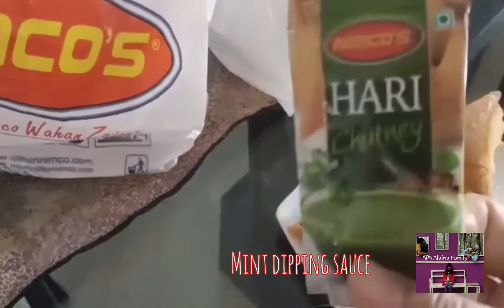Jajan2 an @ Karachi-Pakistan || Recommended Bites @ Karachi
Assalamualaikum.  Hi 👋

This time we are talking about light food in Pakistan , particularly in Karachi.

South Asian sweet bites mostly are super sweet and spicy bites are mostly spicy with strong spices.  Buying this video We recommend some shops, our favorites shops which offer bites which suit for one's who don't like "strong" food.

Back ground music :

1. Music: Take it
Musician: LiQWYD

2.  Music: Bossanova
Musician: Ilya Truhanov